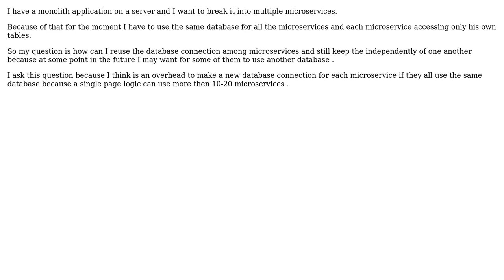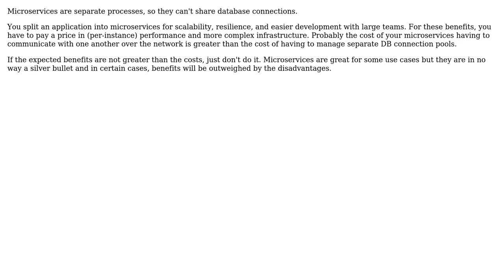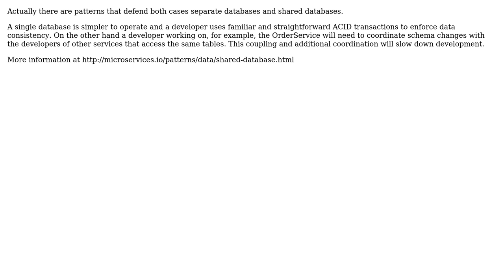Microservices with the same database (3 Solutions!!)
Microservices with the same database

With thanks & praise to God, and with thanks to the many people who have made this project possible! | Content (except music & images) licensed under CC BY-SA | Music | Images & others | With thanks to user Michal Kosmulski user Arseni Mourzenko user Andre Faria Gomes user Alexandru Serban and the Stack Exchange Network Trademarks are property of their respective owners. You are responsible for your own actions.